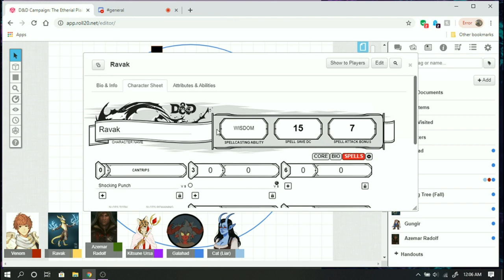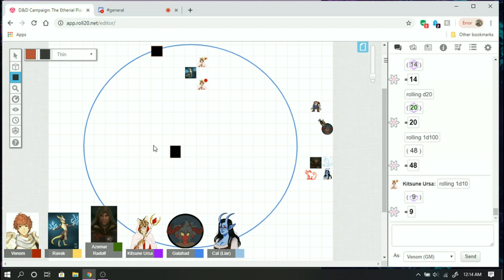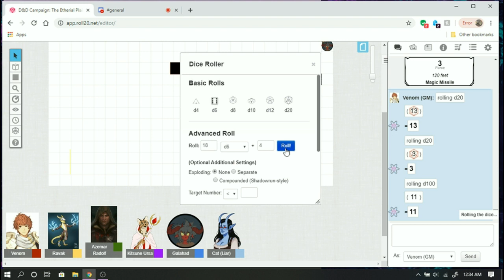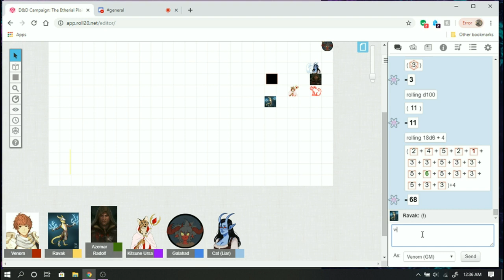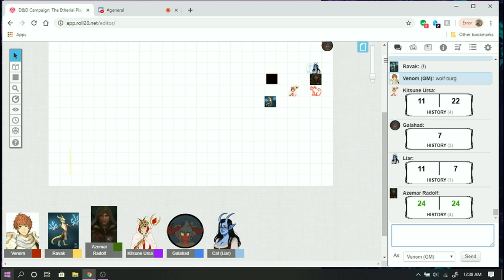The Ethereal Plains Part: 19 Fall Versus Ravak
Fall goes up against Ravak and a magic competition, who will win, watch to find that answer.
Featuring:
CaptianVenom as the Dungeon Master
Cat of Ulthar as Liar The Tiefling
Dragon785 as Asemar The Human Blood hunter
Gipsy Danger as Glad The Tiefling
Kitsune as Fall The Tabaxi
StormMage as Gungir the Wright Homunculus
Mustached Tom as Ravak the Lightning Kobold